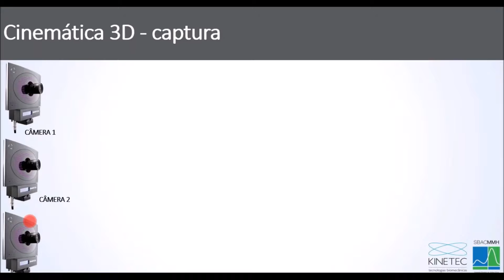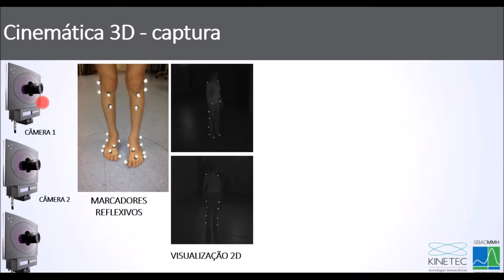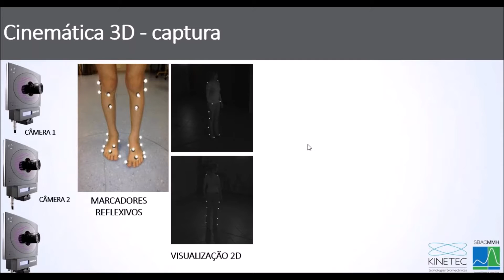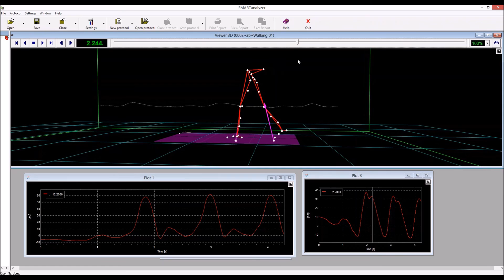[Trailer] Módulo 1 - Câmeras/Analyser - 25/06/2016